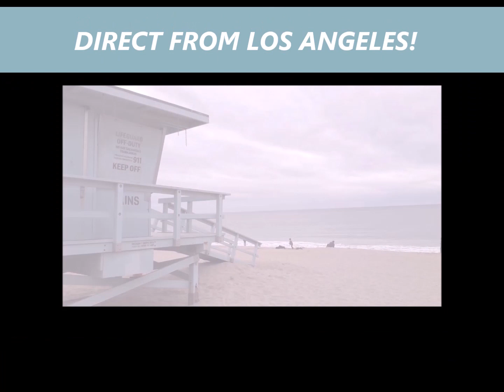SECOND STIMULUS MONEY RIGHT NOW & $50K GRANTS !! Second Stimulus Check 2 | AFTERNOONS LALATE: PURPLE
🌊 AFTERNOONS LALATE 🌊  GREAT NEWS  - November 27,  2020:   MAJOR OVERNIGHT change on the Second Stimulus Check and Stimulus Package Update

This is a Second Stimulus Check, Second Stimulus Package & Next Stimulus Payment Update today with great news about when and how the Stimulus Check with get passed, the last second stimulus check news, and the latest from LALATE about PUA, FPUC, LWA, EIDL, UI, Hazard  Pay, and more.

This is a Stimulus Check and Stimulus Package Update. LALATE covers the PPP Loan, EIDL, PUA, Unemployment Benefits, Stimulus Check under the stimulus bill under the CARES Act, and more. for exclusives that no one else is reporting. We are here to give you information that no other news site is providing you.

LINK TO THE LOEWS APPLICATION

0:00    Intro:  Second Stimulus Check
2:00 BREAKING NEWS
2:30 GREAT NEWS! STIMULUS
4:00 HAZARD PAY IS BACK ON, BABY!
6:00 HAZARD PAY: CALCULATION
7:00 HAZARD PAY & YOU GETTING MOOLA
10:00 HAZARD PAY : BIDEN EXPLAINS
11:00 HAZARD PAY & MITCH
15:00 YOUR COMMENTS

💰💸 LALATE NEWS ARTICLES & LINKS 💰💸
1) SecondStimulus Check, CaresAct 2 Heats Up as Uber Under Fire

2) Will There Be a Second StimulusCheck, Round 2 Second Wave?

3) Second StimulusCheck Coming? Tracking Tool Helps Check Watchers